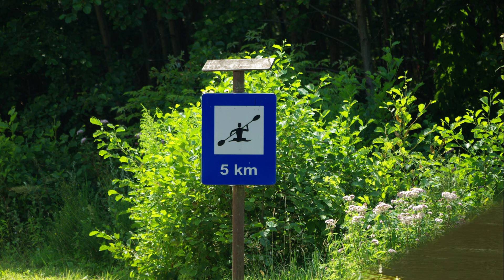XII MSK Na Radwi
Część II. Skrót nagrań zrealizowanych w dniu 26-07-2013 przy moście w obwodnicy Karlina, w odległości 5 km od ujścia Radwi (ok. 4 km od obozowiska na przystani Wodnik w Karlinie).